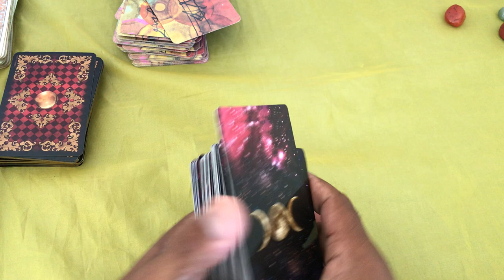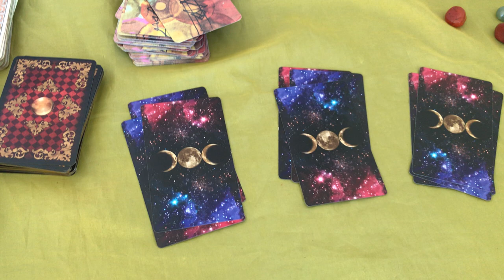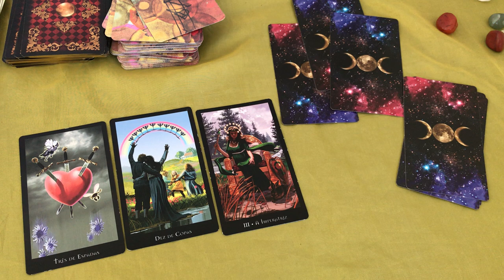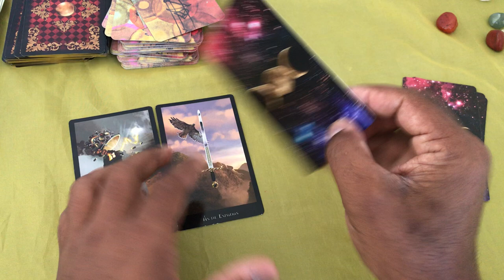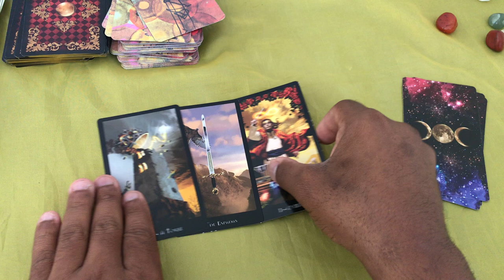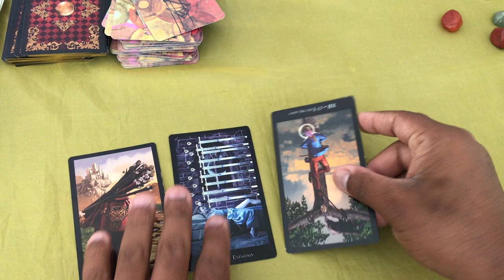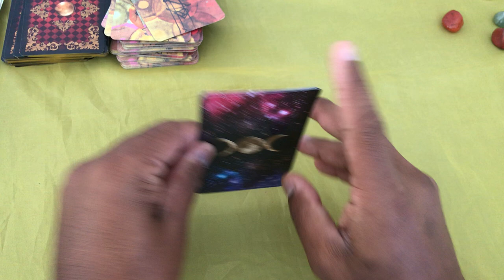ELE HOJE EM RELAÇÃO A VOCÊ! !!💘 [ Tarot Responde ] Tarô [Tarô ] Tarot